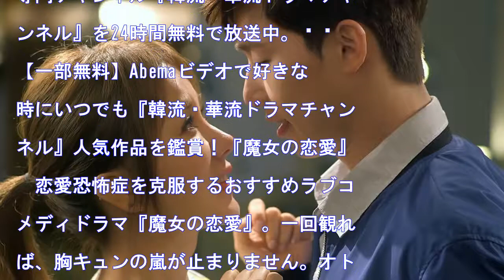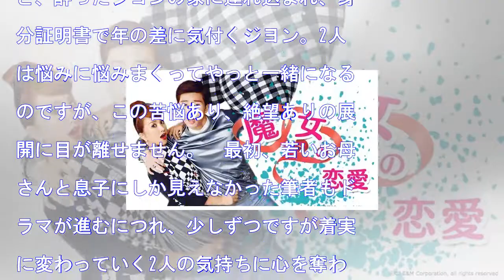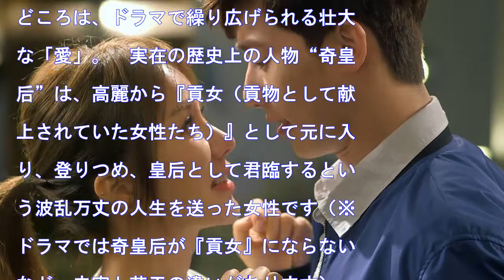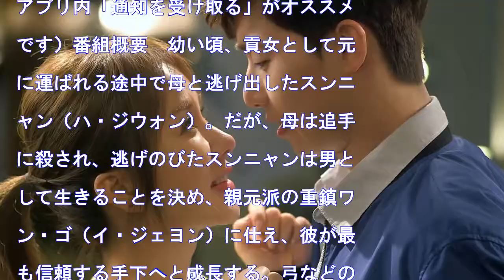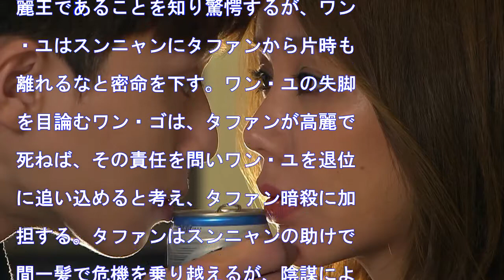【胸キュン注意】年下男子、ツンデレ王子、三角関係…秋におすすめ韓国＆台湾ドラマまとめ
気がつけば夏も終わり、肌寒い秋がやってきましたが、AbemaTV（アベマTV）の『韓流・華流ドラマチャンネル』では秋でも豪華作品が目白押し。　徐々に冬に向かっていく秋の寂しさは、女性が「恋したい！」と思う季節。クリスマスやバレンタインデーがある恋愛シーズンの冬に向けて、恋人探しをしたくなる人も多いで...